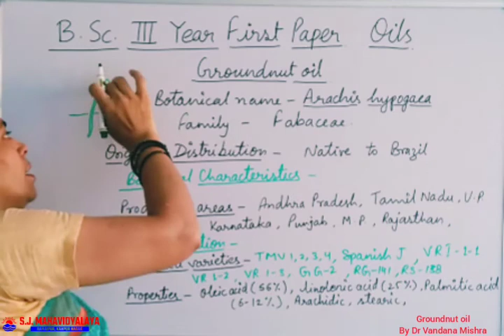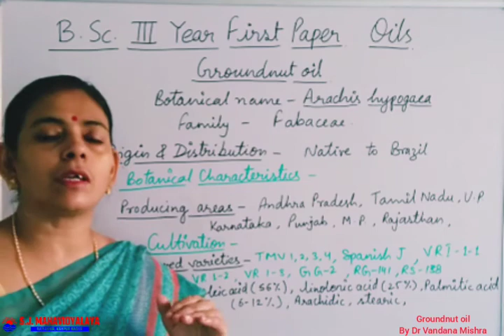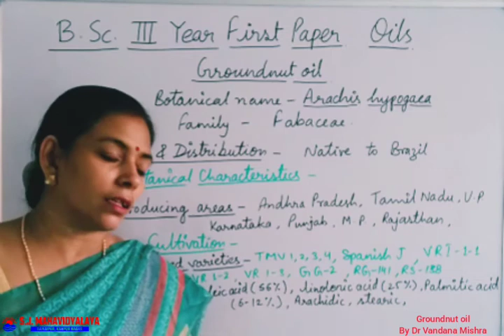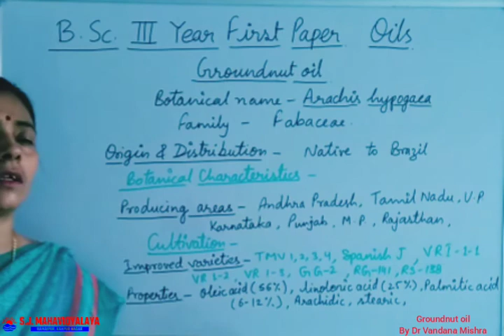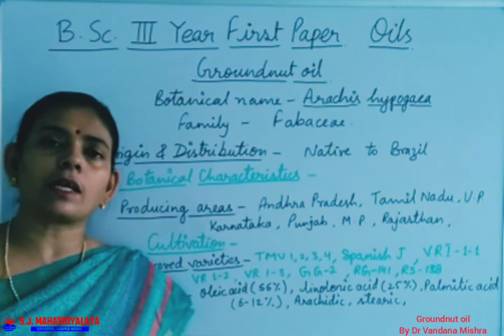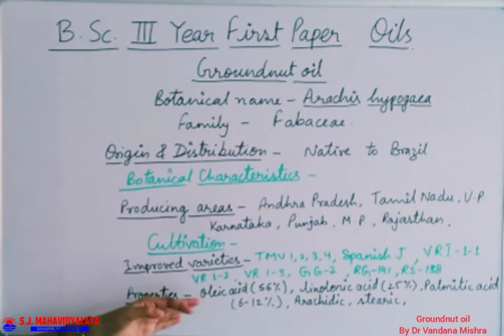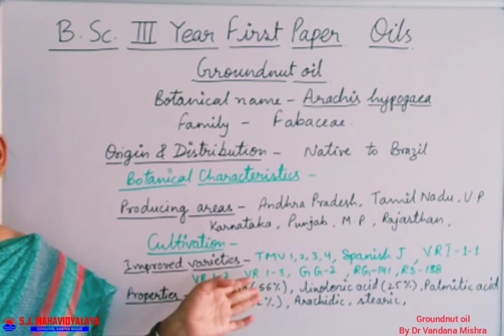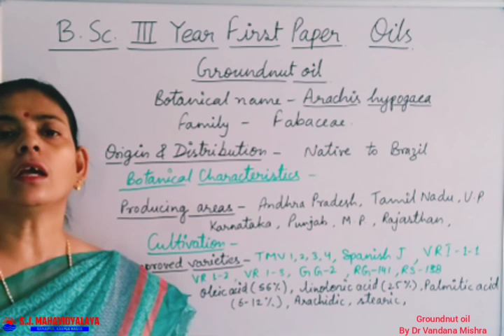Botany By Dr. Vandana Mishra B.Sc.3 Groundnut oil